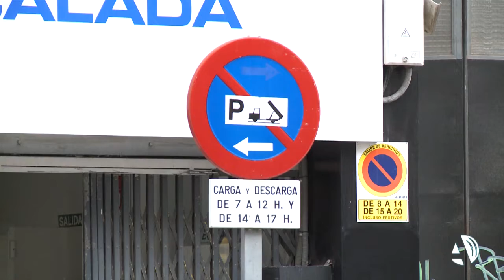La avenida Navarra tendrá menos calzada para coches, carril bici y aceras más anchas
Un gran paseo arbolado con zonas de descanso, un carril bici segregado en la mediana, un carril menos para tráfico rodado a cada lado de la calzada y aceras más anchas. Así es como lucirá la avenida Navarra en su tramo entre avenida Madrid y paseo Calanda tras la reforma integral que dará comienzo en el primer trimestre del año que viene. El proyecto, que cuenta con una inversión de casi 4,8 millones de euros, responde en gran medida a las demandas que los vecinos de la zona llevan haciendo durante años.